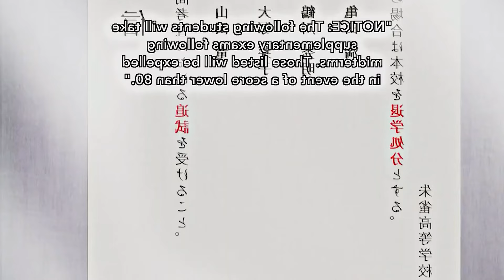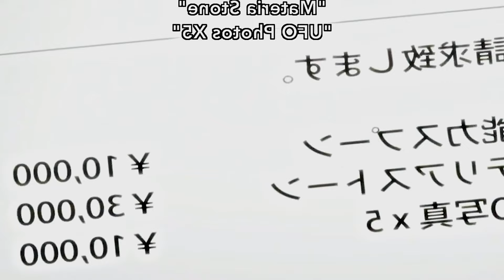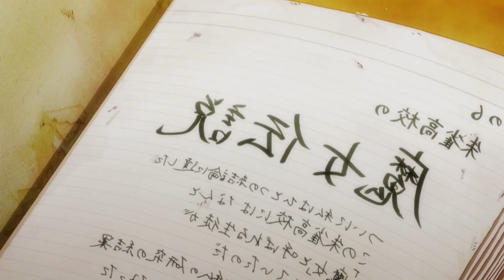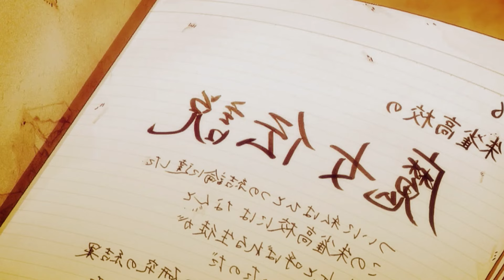Boy switches body with his crush and makes her fall in love with him 😏😝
Anime Name: Yamada kun and seven witches